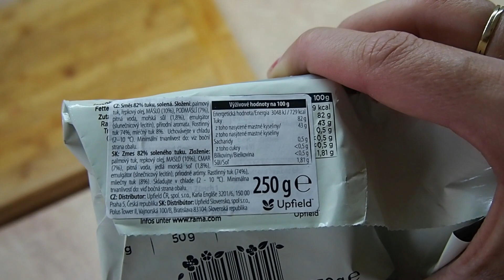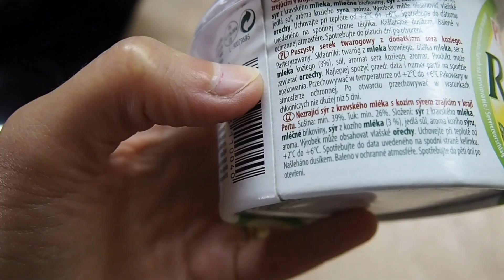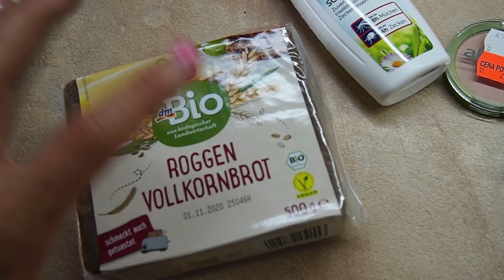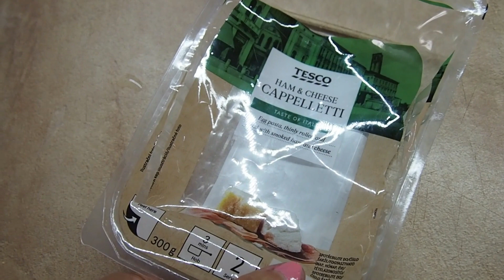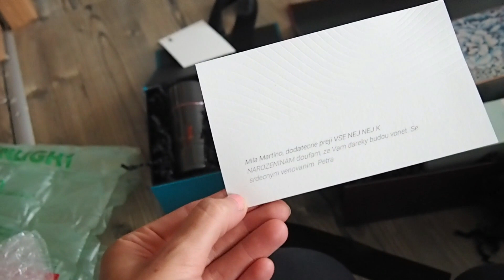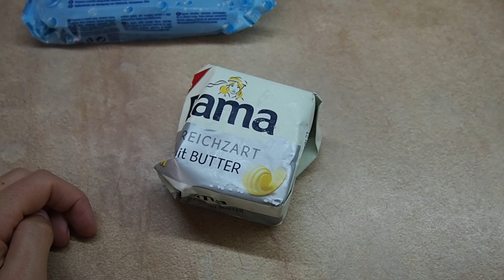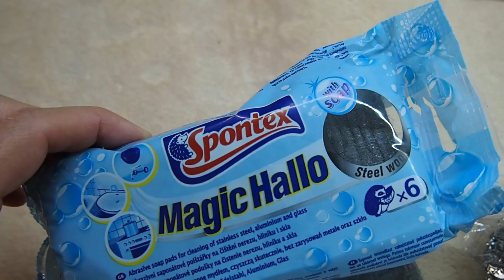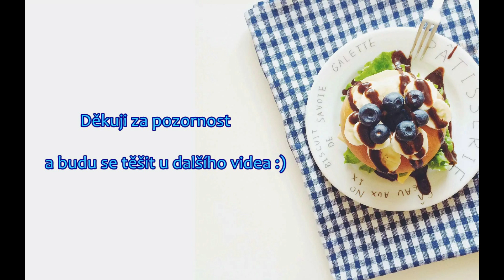Kapustové karbanátky, narozeninový balíček, přesolené máslo, zpět v kuchyni!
Ahojky, vítejte u dalšího vlogu!
Krásné léto všem :) M.

Často se mě ptáte na lahůdkové droždí, koupit ho můžete on-line např. zde :

Jinak jej najdete v prodejnách zdravé výživy, prodává také Albert, Globus nebo Tesco.

Kapustové karbanátky:

500g mleté maso
kapusta 1 kus
mléko 250 ml (nedávala jsem)
bylinky,  např.libeček
lahůdkové droždí (není povinné)
sůl
strouhanka
příp. mouka pokdu máte málo strouhanky
olej

Jako příloha je super salátek, bramborová kaše nebo co máte rádi :)

Květákové kari - originální recept :

1 květák

3 mrkve

2 hrsti mraženého/čerstvého hrášku

3 stroužky česneku

1 menší cibule

2 lžíce kari koření

600 ml kokosového mléka + 300 ml vody

1 hrnek červené čočky

2 lžíce tamari nebo sojová omáčka

100 g sušených rozinek anebo meruněk

Jako příloha je ideální basmati rýže.

!!! PROBÍHAJÍCÍ AKCE: !!!

Slevový kód 10% na produkty MycoMedica : MBL10